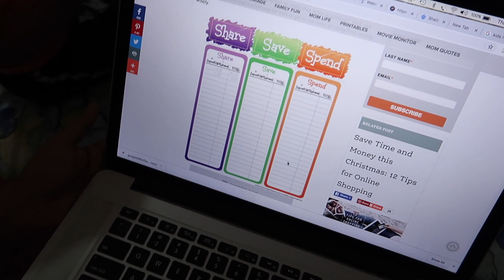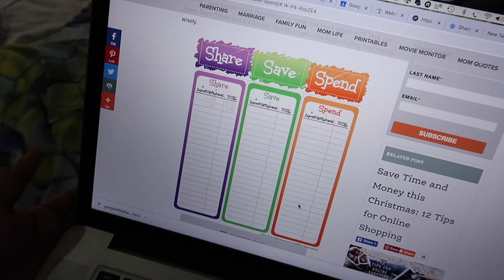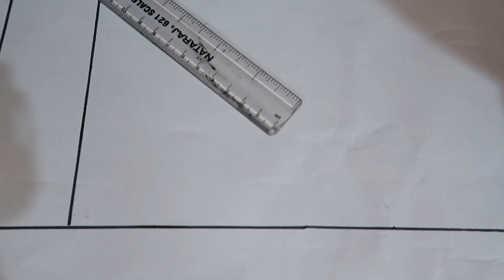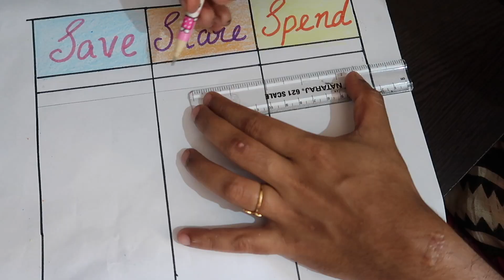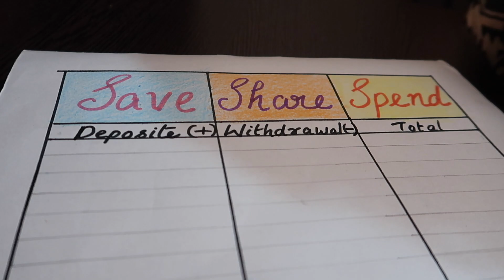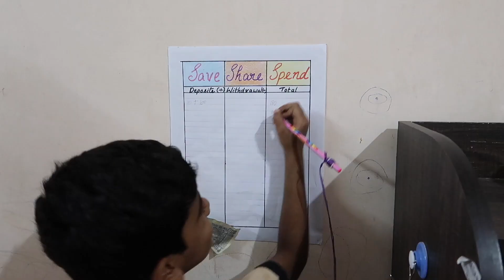💰കുട്ടികളിൽ സമ്പാദ്യ ശീലം വളർത്താം - Money saving Habits for kids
Purchase link
Magicwand Money Safe Kids Piggy Savings Bank with Electronic Lock (Blue & White)

My Gears
-- Camera - Canon 5 Mark4
Canon 80 D
-- Audio     - Rode smartlav plus